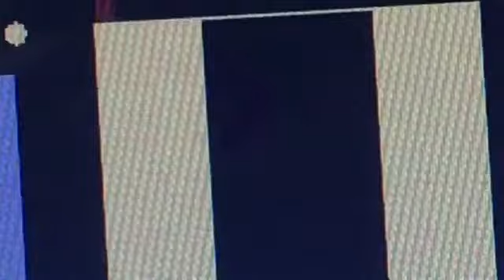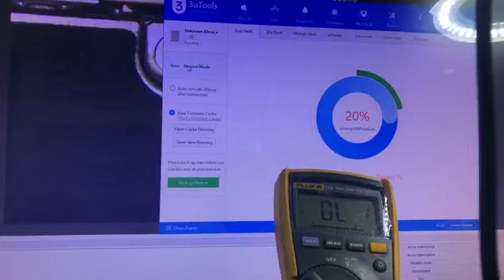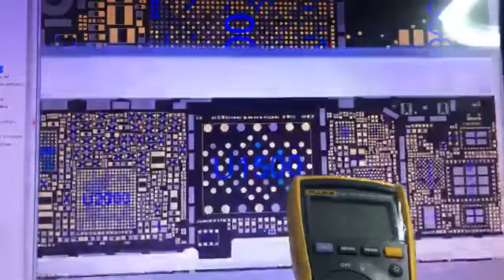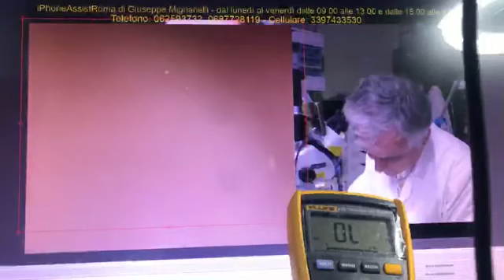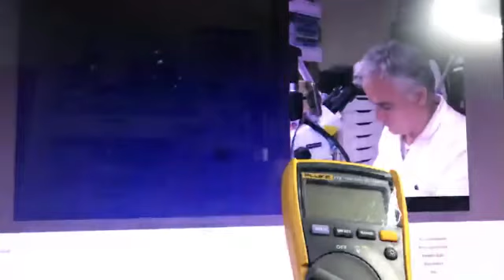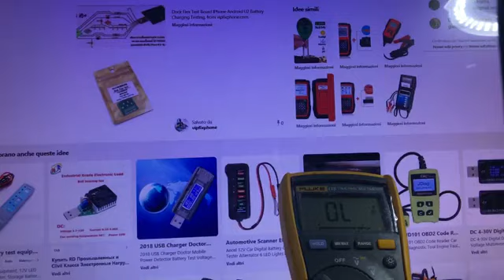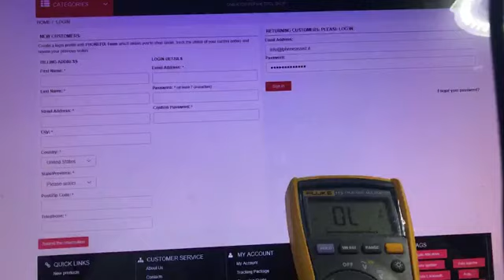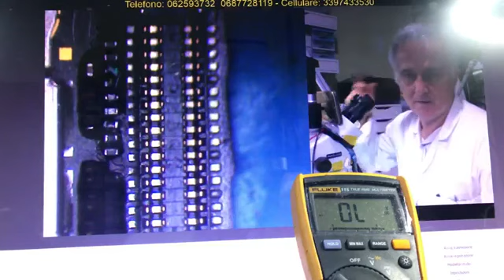Apple iPhone 6S errore -1 Apple iPhone 6 sostituzione U1700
Apple iPhone 6S errore -1 e Apple iPhone 6 diagnosi del guasto e sostituzione U1700